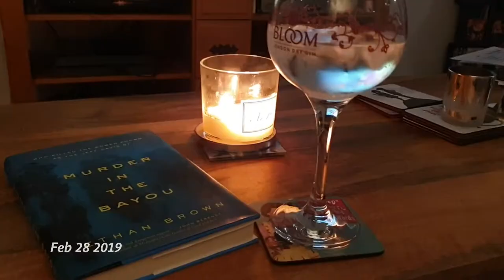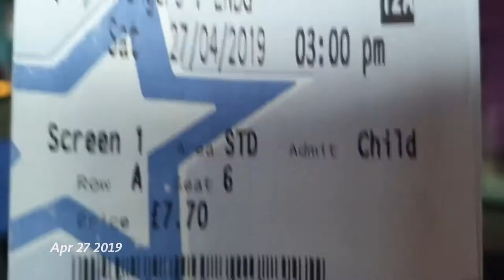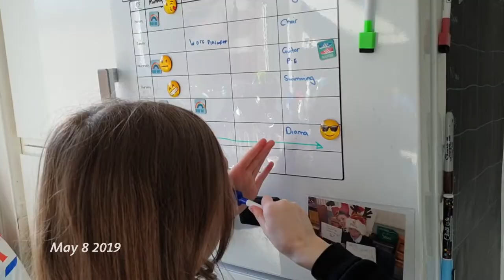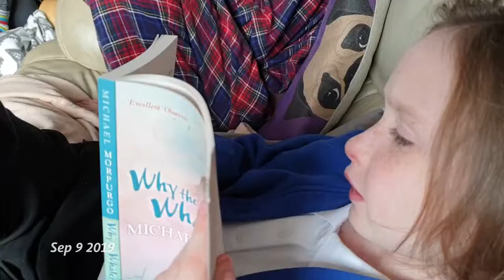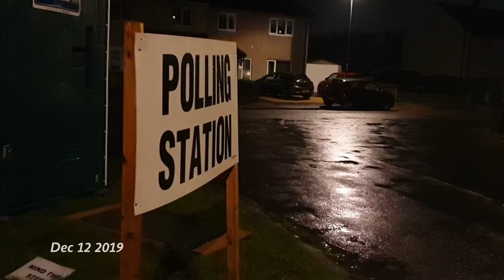Finally! It took 3 days to get my phone to render it from the abandoned android app!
4th year of 1se completed 2019